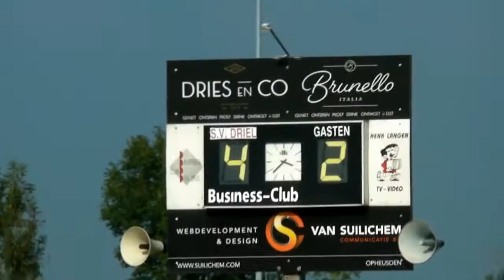Driel 1 - Groesbeekse Boys 1, 24 september 2017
de (bijna) doelpunten